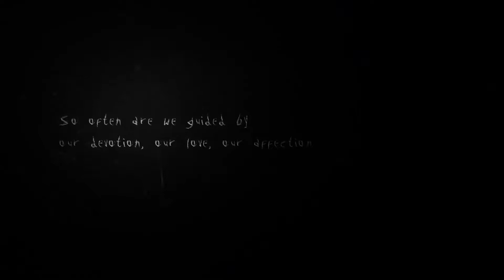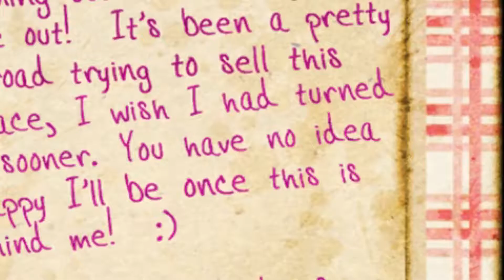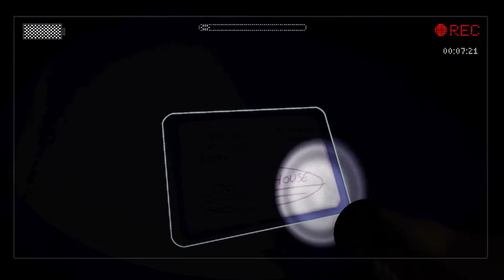Slenderman Is My Fitness Instructor?! |Slender: The Arrival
Outro: "H"-Shh